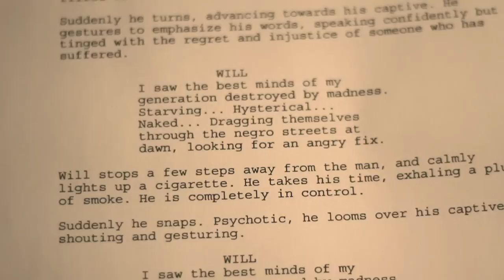GREAT HEAT - "Laid Bare" | Official Video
The official video for: GREAT HEAT - "Laid Bare"

GREAT HEAT ARE:

Blain McGuigan - Guitars, Vocals
Samuel J Travers - Bass, Percussion, Vocals
Alexander Cameron Ward - Guitars, Vocals
Samuel Garbutt - Drums, Vocals

Additional Musicians:
Anthony Jarvis - Pianet, Vocals

Quotations from Allen Ginsberg's Howl

'Laid Bare' Produced by Kristofer Harris at Squarehead Studios, Kent, England.
Mastered by Brian Lucey at Magic Garden Studios, Columbus, OH.